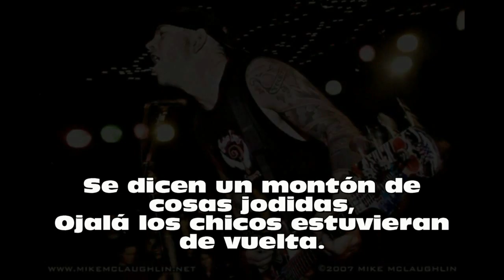Bouncing Souls - Letter from Iraq (subtitulada en Español)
The hot Sunni sun
passes Moaning Mosque Spire.
B-company's pinned down
and under heavy fire.
Underneath the palms
there's improvised bombs.
Because Jihad Johnny
Knows- Yankee is a liar.

[Chorus:]
An eye for an eye.
And blood for Texas Tea.
At the call to prayer
Al Queda's on his knees.
Isac vs. Ishmael.
Allah vs. Christ.
Zarqawi's on the offense
picking up the beat.

There's celebratory fire
And a purple thumb vote.
Tom cruise is on a sortie
from a gulf love boat.
Smart bombs are a coming,
See the children running.
The dead are all laughing,
But we don't get the joke.

[Chorus]

They lost another friend today.
It's getting rough over there.
They say the whole things fucked.
I wish the boys were back.
At least I know they're still alive.
Another letter from Iraq.

Presents full of Christmas loot.
All that's left of Bullet Billy-
is a pair of bloody boots.
His mom is on the phone,
His girl is all alone.
We all stand in the rain
for a twenty-one gun salute